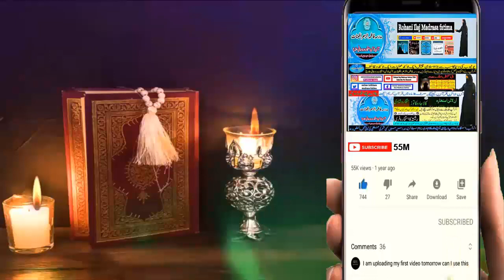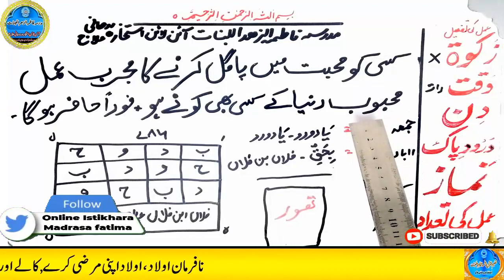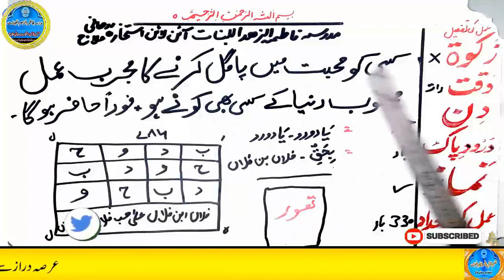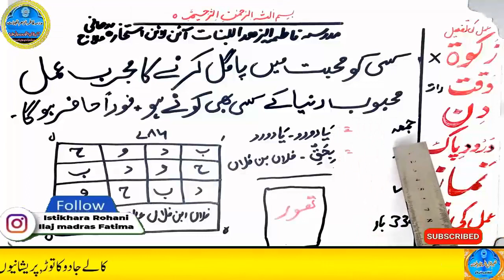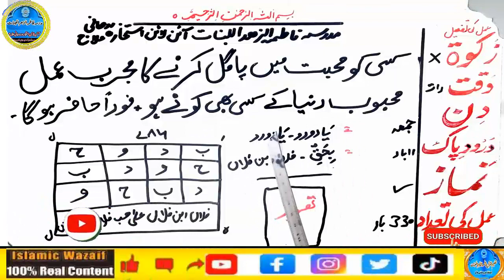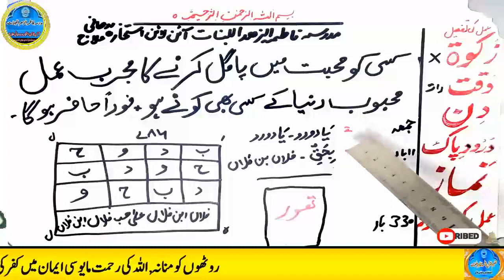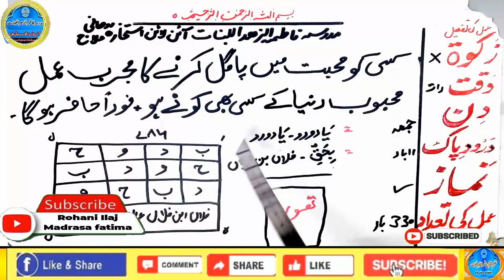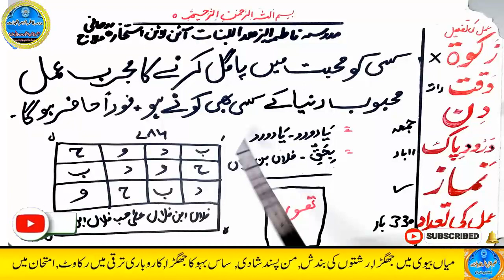mohabbat ka wazifa, wazifa for love, love marriage, mohabbat ka wazifa aag jesa, mohabbat ka taweez